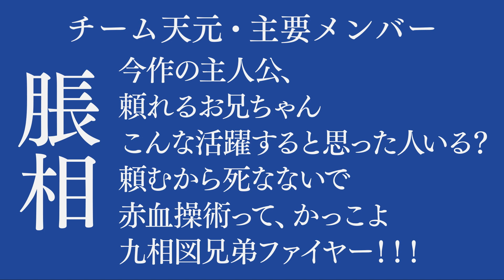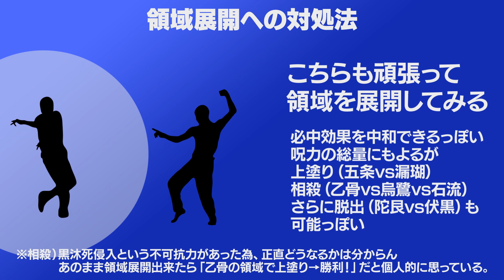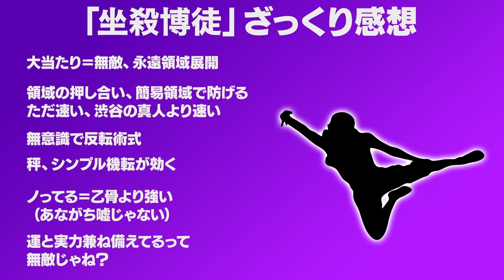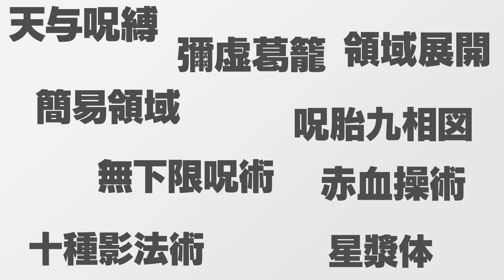呪術廻戦23巻ざっくり感想（ネタバレ注意）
呪術廻戦23巻を読んでのざっくり感想
衝動のまま作ったので、不恰好なのは悪しからず
色々間違ってたらすいません。

BGM_DOVA-SYNDROME
風のきらめき written by のる